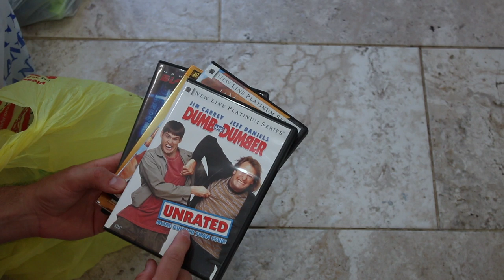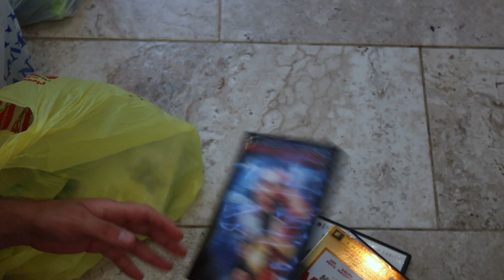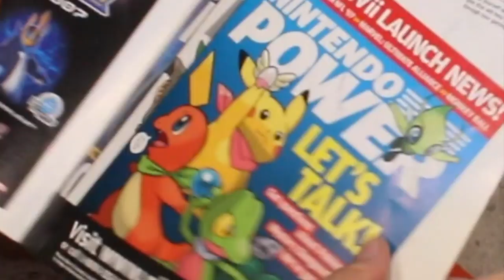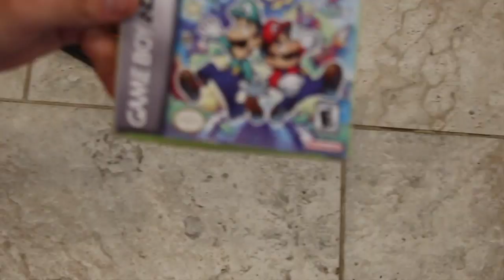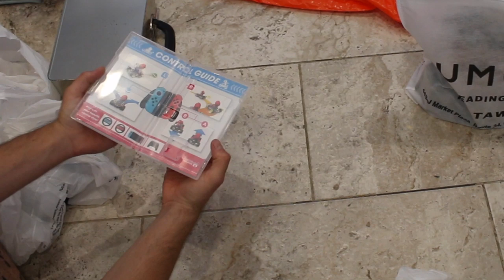GREAT FLEA MARKET TOY HUNT! Video Games, Vintage Clothing & much more! Found NINTENDO GOLD!